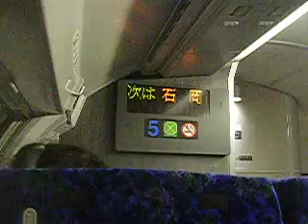Mar.17 2007 JR East E531 Joban Line Running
Mar.17 2007 Ibaraki between Hatori Station and Ishioka Station